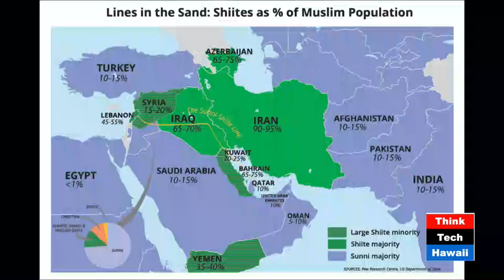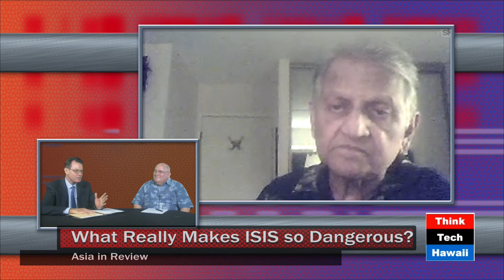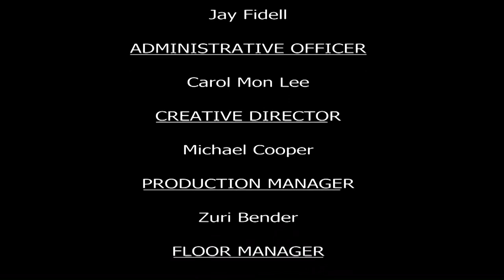What Really Makes ISIS so Very Dangerous?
Counterterrorism expert and former APCSS Professor, Ehsan Ahrari, joins Jay Fidell and Host David Day for a fascinating MiddleEast Roundtable conversation all about the real reasons why the ISIS threat is so very dangerous. Why are the U.S. defense and intelligence experts all of a sudden so worried?

This is the Premier show as a part of the new ThinkTech Global series. Middle East Roundtable features conversations with ThinkTech luminaries along with Middle East experience/expertise, along with experts in the field. Come Join us as Host David Day and his distinguished guests unravel the complexities and explore the issues in probing discussions on each show.